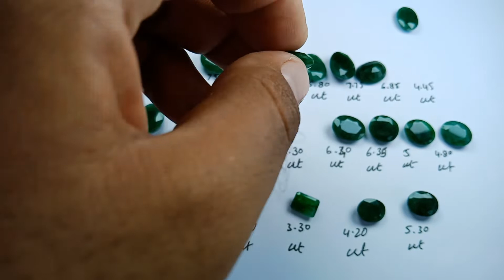Zamurd stone ki pehchan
We deals with all kinds of original gemstones. If you want to buy or any inquiries.